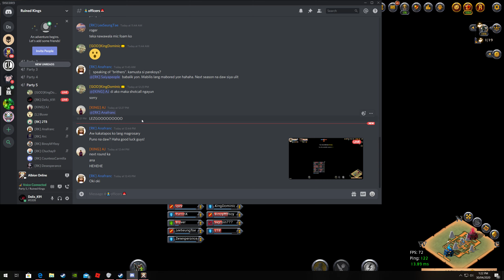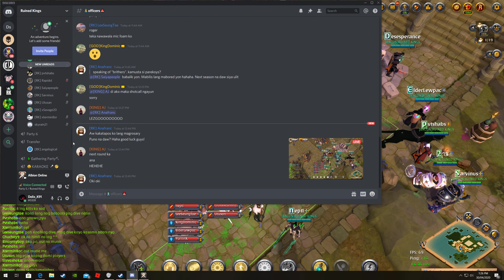Albion Training (1/3)